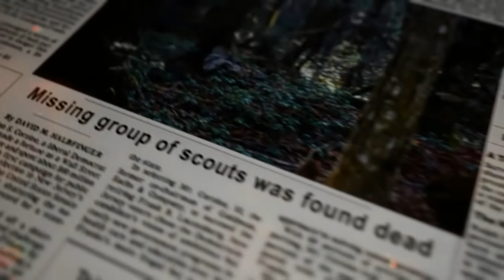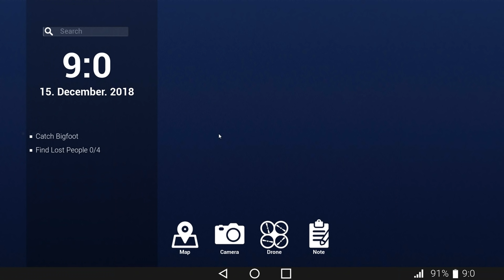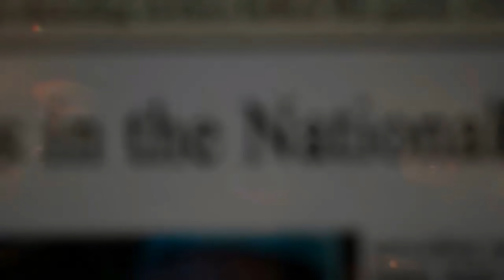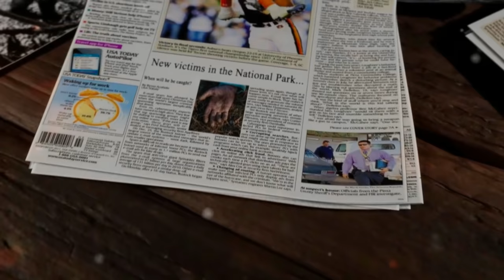Bigfoot | NEW TECH, MAP AND CREATURE!! (BIGFOOT 3.0 Update)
We are back to find BIGFOOT! Once again we try and find where this mysterious creature is hiding but this time its a new map with new tech!

►What Server service do I use? Nitrado!
Nitrado is the only service I have ever used since owning my first server, very professional easy to use and fantastic support!